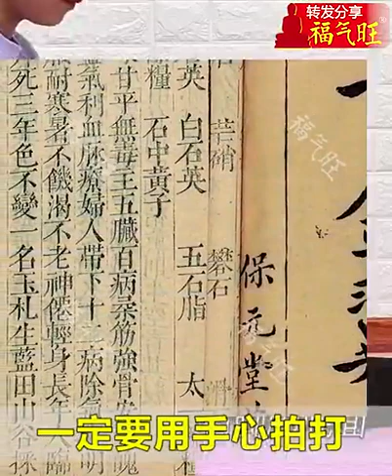A simple exercise...